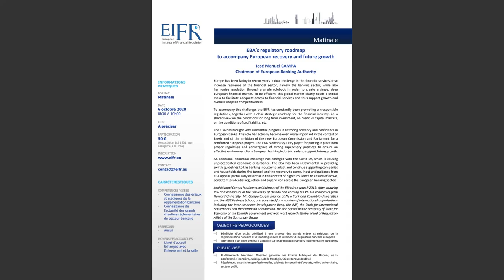Webinar EBA’s regulatory roadmap to accompany European recovery and future growth José Manuel CAMPA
Europe has been facing in recent years  a dual challenge in the financial services area: increase resilience of the financial sector, namely the banking sector, while also harmonise regulation through a single rulebook in order to create a single, deep European financial market. To be efficient, this global market clearly needs a critical mass to facilitate adequate access to financial services and thus support growth and overall European competitiveness.

To accompany this challenge, the EIFR has constantly been promoting a «responsible regulation», together with a clear strategic roadmap for the financial industry, i.e. a shared view on the conditions for long term investment, on credit vs capital markets, on the conditions of profitability, etc.

The EBA has brought very substantial progress in restoring solvency and confidence in European banks. This role has actually become even more important in the context of Brexit and of the ambition of the new European Commission and Parliament for a comforted European project. The EBA is obviously a key player for putting in place both proper regulation and convergence of strong supervisory practices to ensure an effective environment for a European banking industry ready to support future growth.

An additional enormous challenge has emerged with the Covid-19, which is causing unprecedented economic disturbance. The EBA has been instrumental in providing swiftly guidelines to the banking industry to adapt and continue supporting companies and households during the turmoil and the recovery to come. Input and guidance from EBA appear particularly essential in this context of high turbulence to ensure effective, consistent prudential regulation and supervision across the European banking sector!

José Manuel Campa has been the Chairman of the EBA since March 2019. After studying law and economics at the University of Oviedo and earning his PhD in economics from Harvard University, Mr. Campa taught finance at New York and Columbia Universities and the IESE Business School, and consulted for a number of international organisations including the Inter-American Development Bank, the IMF, the Bank for International Settlements and the European Commission. He also served as the Secretary of State for Economy of the Spanish government and was most recently Global Head of Regulatory Affairs of the Santander Group.